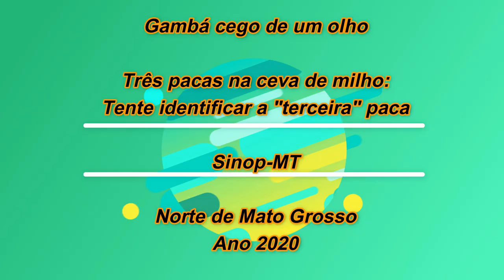Ache a terceira paca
Pacas e cutias na ceva de milho.
Sinop - MT - Norte de Mato Grosso.